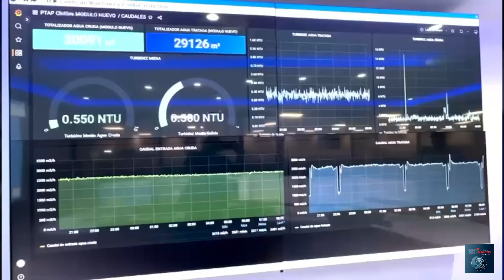Situación actual del IDAAN ante el avance de la temporada seca. Qué debe hacer el próximo gobierno?